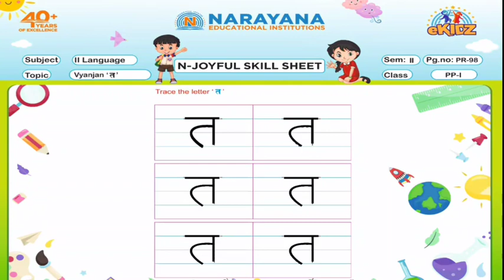CBSE PP-I HINDI VYANJAN 'त' SEM-II PR-98